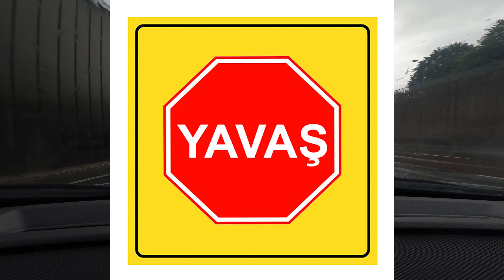INGILTERE'DE YAŞAM | NASIL YAĞMUR YAĞDI????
Düzenleme Yazılımlarım:
**Adobe Spark 2020
**GoPro Plus

VIDEO CEKIM EKIPMANLARIM VE AKSESSUAR ALISVERIS LINKLERI

Sony ZV 1 vlog kamera
Sony GP-VPT2BT Handgrip
GoPro Hero 8 Blak
GoPro Hero 5 black
HyperX HX-MICQC-BK QuadCast
Jaws Flex Clamp Mount
RØDE VideoMic GO On Camera Microphone
RØDE DeadCat GO
RODE Wireless GO
RALENO LED Video Light
Sinvitron® 11 inch Magic Monitor Arm
VEMONT USB 3.0 Hub,7-Port USB Multiport
SMALLRIG ZV1 Cage for Sony ZV1 Camera
SMALLRIG Aluminum Power Bank Holder 53mm to 81mm
(New Version)SMALLRIG Mini Top Handle(1/4’’-20 Screws
Joby JB01507-BWW GorillaPod 3K Kit
Ulanzi lens
HOMCOM Gaming Desk
Neewer® flexible partition camera padded backpack
JSAUX SD Card Reader
NP BX1 Newmowa Replacement Battery (3-Pack)

BILGISAYAR SISTEMI:
MSI MAG B550M MORTAR WIFI DDR4 mATX Motherboard:
H510 MIDI TOWER GAMING CASE - BLACK TEMPERED GLASS
GEFORCE GTX 1050TI CERBERUS OC 4096MB GDDR5 PCI-EXPRESS GRAPHICS CARD
AMD YD2600BBAFBOX Ryzen 5 2600 Processor with Wraith Stealth Cooler , Black
Corsair CMK16GX4M2B3200C16 Vengeance LPX 16 GB (2 x 8 GB)
Western Digital WDS500G2B0B WD Blue 3D NAND Internal SSD M.2 SATA, 500 GB - Black:
Wireless Gaming Keyboard and Mouse Set

Program ve Uygulamalar:
Düzenleme Yazılımlarım:
**Adobe Spark 2020
**GoPro Plus
VİDEO ÇEKİMLERİ & EDİT :   YÜCEL ÖLMEZKAYA